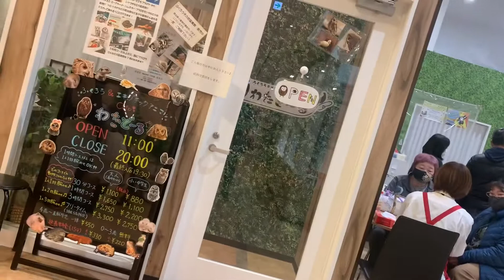Parrots Shop off. Mozo. Wonder City Japan 🦜🦜🦜🦜🌴